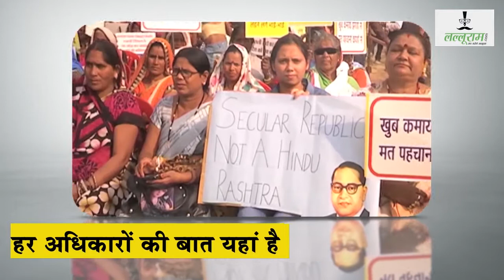इन स्थानों पर नहीं मनाई जाती होली।